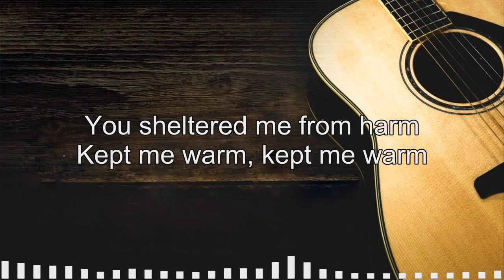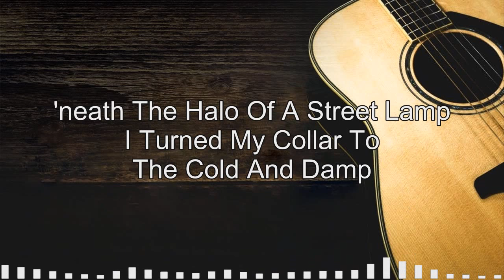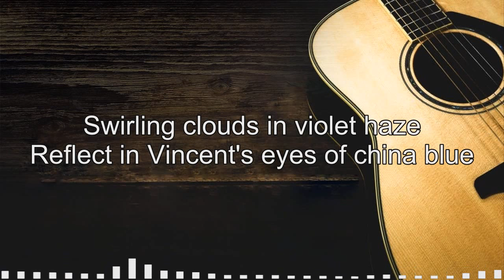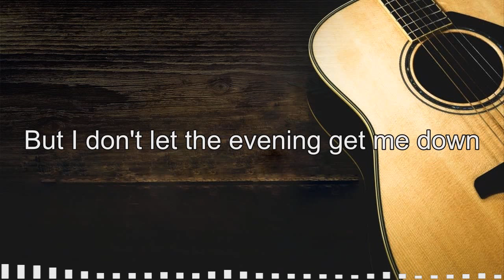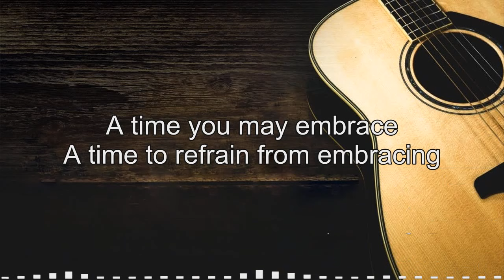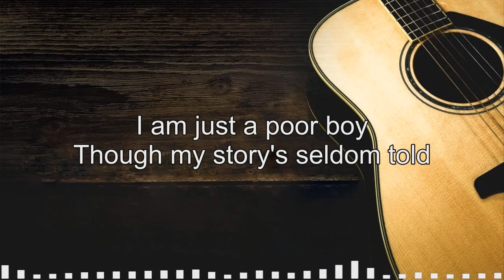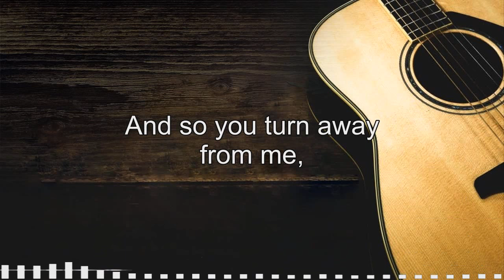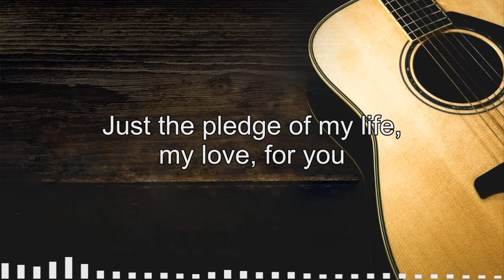James Taylor, Jim Croce, John Denver, Dan Fogelberg | Folk Rock And Country Music Collection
Folk Rock And Country Music,
Folk Rock Country Music,
classic country,
country music,
country song,
Slow Rock,
Soft rock,
cowboy music
Rock Country,
Folk Songs 80's,
folk country 70s,
folk song 90's,
Cat Steven,
Elton John,
Bee Gees,
John Denver,
Don Mclean,
Kenny Rogers,
Country Hits,
FOLK ROCK AND COUNTRY MUSIC COLLECTION,